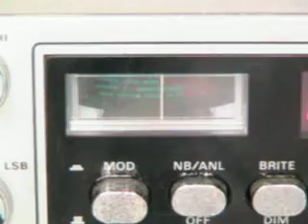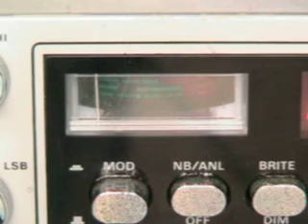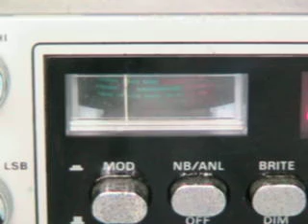84, 83, N. Carolina, Cool Breeze.avi